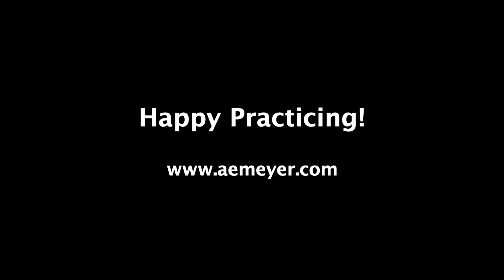Duo Etudes - Practice Video - Allegretto, Fl 2 (quarter = 100)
A companion recording to Duo Etudes for those Pesky Little Problems. Practice playing part 1 with the corresponding video for part 2 (and the other way around), so that you are playing a duet with yourself. Music published by Theodore Presser, available at your favorite sheet music dealer; used with permission.

Written and performed by Anna Meyer
Recorded by David Pasbrig, Philadelphia, PA
March 2022